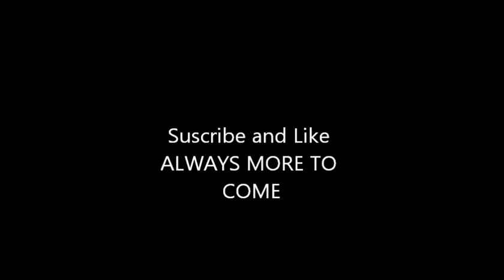Easy Goldfarm, World of Warcraft Simple and easy FAST GOLD!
a quick gold farming guide for Rogues in Warlords to get set up with some gold for the upcoming expansion. IN this farm the gold varies although 1k gold can be made in less than one hour.

ADD ME ON Bnet! Evilbreed187#1251